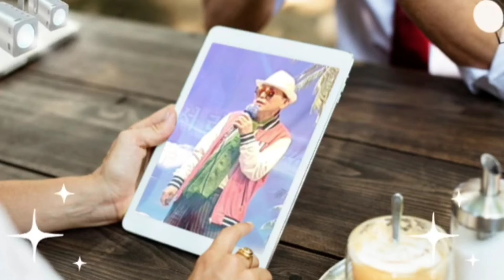🎤임봉/사랑의 올가미(원곡:서희)🎵청량리 미주상가 지하1층 7080가요사랑🎼